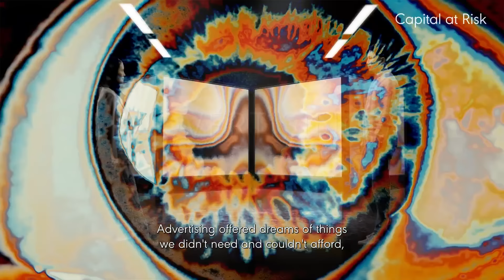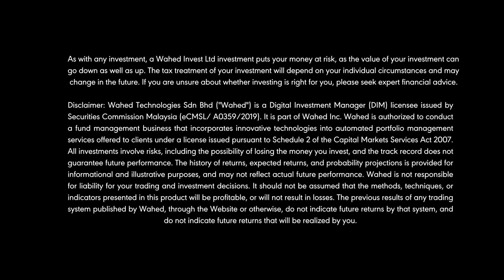We have become Generation Riba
The world is $315 trillion in debt. Riba seems unavoidable — pensions, savings accounts, mortgages, and credit cards all come with interest that traps us at every stage of life.

Riba has created an unequal society, of haves and have nots, creating wealth for a few at the expense of the majority.

Wahed is creating a financial system without Riba. When you invest with Wahed, you’re investing in real, tangible assets that contribute positively to the economy, in a way that aligns with your values.

We know how hard it can be to avoid interest in a society where we are surrounded by it. But together, we can reshape the future of finance — one that’s fairer, transparent, and built on trust.

Intended for UK, Malaysia and UAE audiences only.

Source: The Institute of International Finance

As with any investment, a Wahed Invest Ltd investment puts your money at risk, as the value of your investment can go down as well as up. The tax treatment of your investment will depend on your individual circumstances and may change in the future. If you are unsure about whether investing is right for you, please seek expert financial advice.

Wahed Technologies Sdn Bhd ("Wahed") is a Digital Investment Manager (DIM) licensee issued by Securities Commission Malaysia (eCMSL/ A0359/2019). It is part of Wahed Inc. Wahed is authorized to conduct a fund management business that incorporates innovative technologies into automated portfolio management services offered to clients under a license issued pursuant to Schedule 2 of the Capital Markets Services Act 2007. All investments involve risks, including the possibility of losing the money you invest, and the track record does not guarantee future performance. The history of returns, expected returns, and probability projections is provided for informational and illustrative purposes, and may not reflect actual future performance. Wahed is not responsible for liability for your trading and investment decisions. It should not be assumed that the methods, techniques, or indicators presented in this product will be profitable, or will not result in losses. The previous results of any trading system published by Wahed, through the Website or otherwise, do not indicate future returns by that system, and do not indicate future returns that will be realized by you.

Wahed Invest Limited is regulated by ADGM’s Financial Services Regulatory Authority (“FSRA”) as an Islamic Financial Business with Financial Services Permission for Shari’a Compliant Regulated Activities of Managing Assets and Arranging Custody [Financial Permission No. 220065]. Our ADGM Registered No. is 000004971. Wahed Invest Limited utilises Abu Dhabi Commercial Bank as its banking partner/custodian